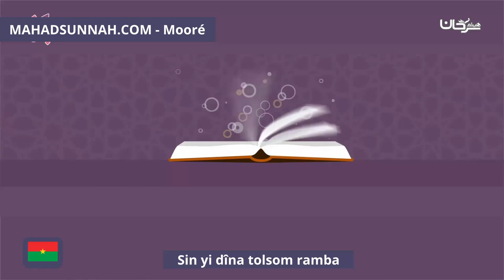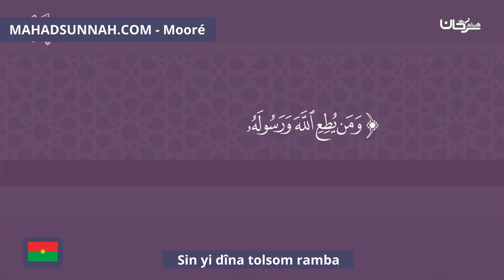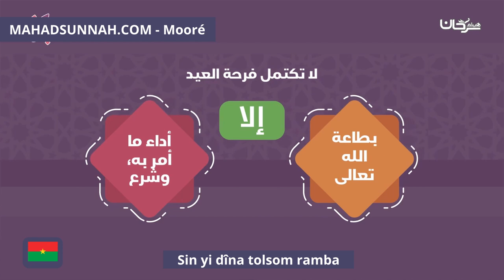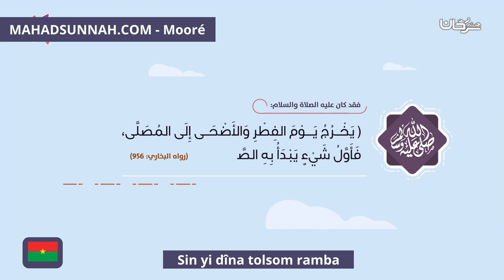Sin yi dîna tolsom ramba صلاة العيد